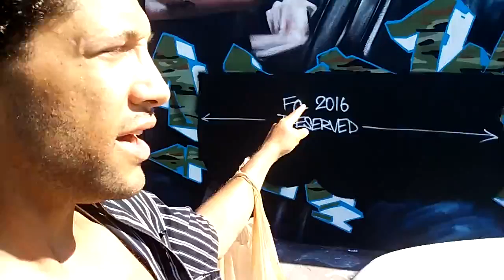April 24, 2016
wynwood festival Miami florida usa 2016